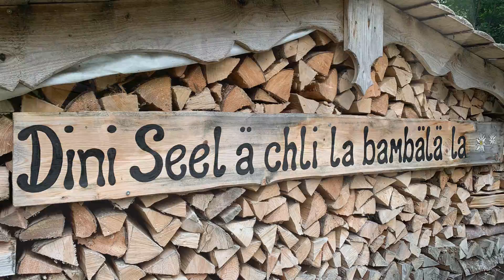Make Life a Ride.